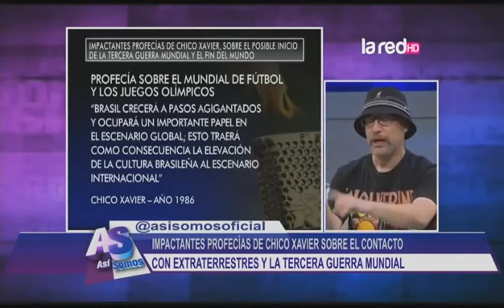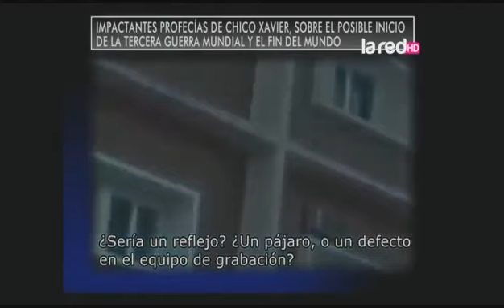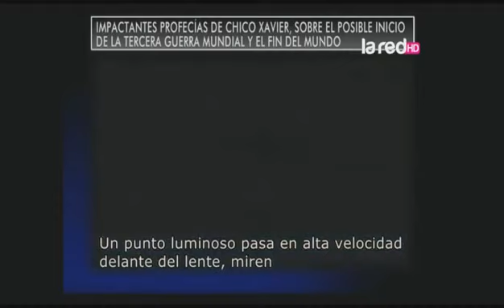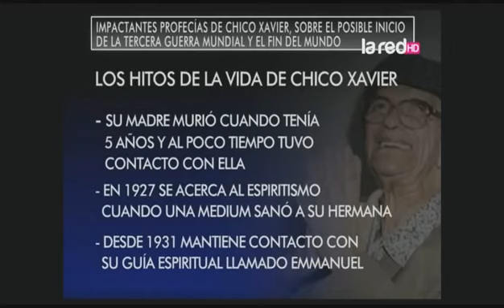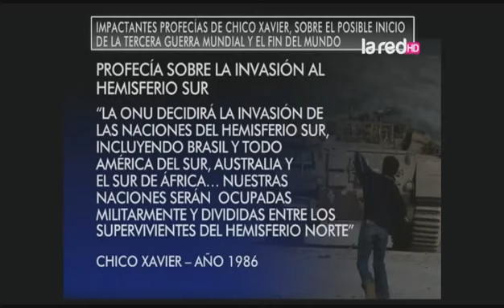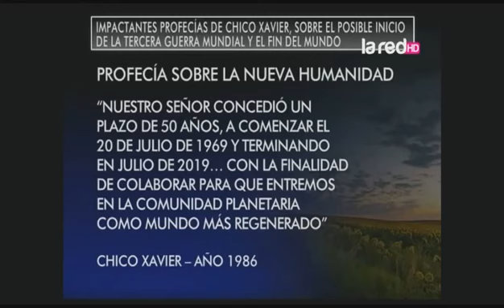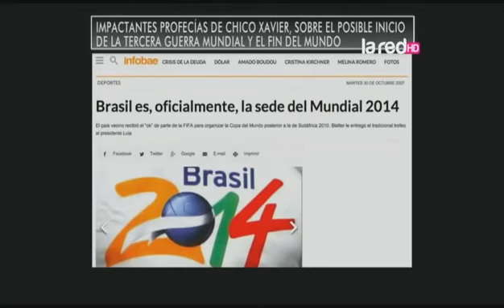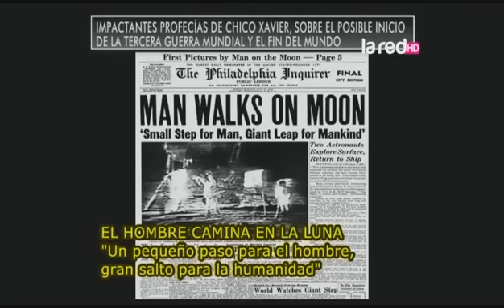Nuevas profecías de Chico Xavier sobre el contacto con extraterrestres y la tercera guerra - 2017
puedes comentar aportar información compartir para mayor difusión gracias.

aqui tambien hay fecha,2019. si conoces mas profecías comentalas gracias si te gusta puedes comentar compartir para mayor difusión.